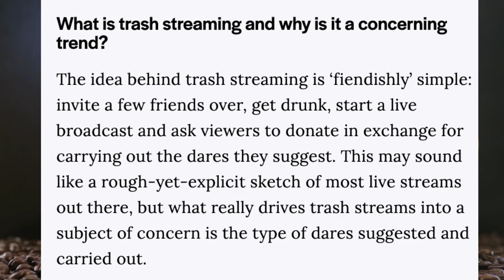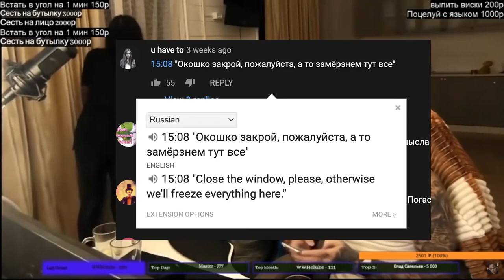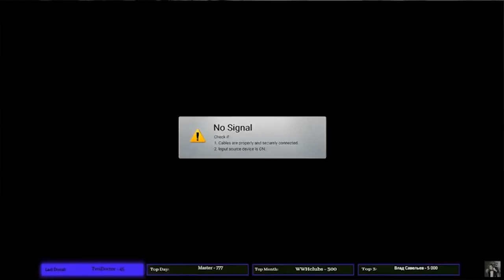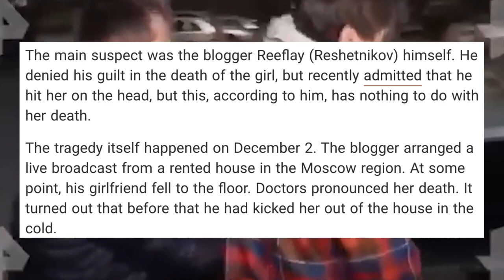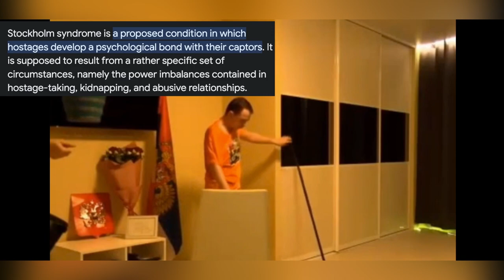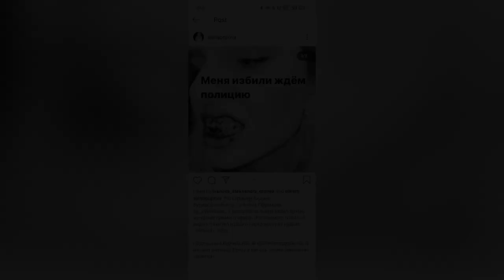The WORST LiveStreamer MURDER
Stass Reeflay murders girlfriend on live stream and abused countless others for views and money. WARNING!